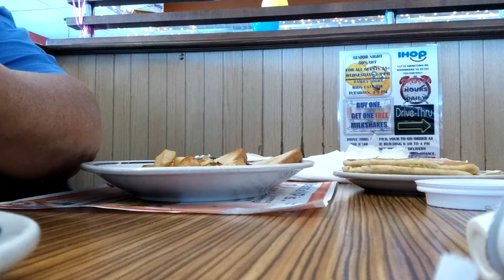Hola mis a migos a qui cómo siempre compartiendo con mis a migos de YouTube 🌹😀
Feliz Comiendo desayuno y compartiendo un ratito 😋👩‍🚒